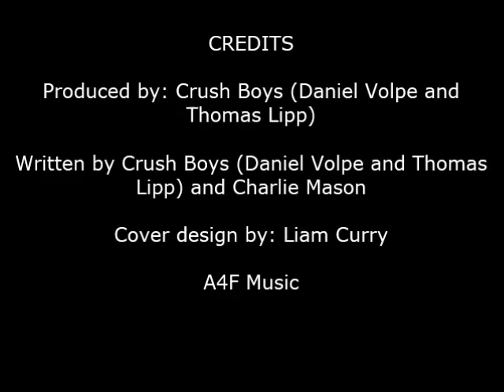Stefan Galea - Disco Lemonade (Audio)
The pop dance debut single by Stefan Galea, "Disco Lemonade"

Produced by: Crush Boys (Daniel Volpe & Thomas Lipp)
Written by: Crush Boys (Daniel Volpe & Thomas Lipp) and Charlie Mason
Cover Design by: Liam Curry
© A4F Music